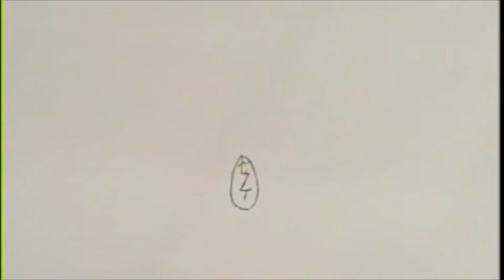met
small piece for animation class